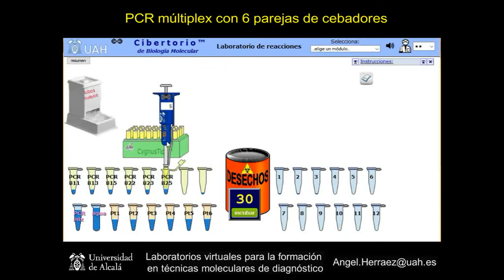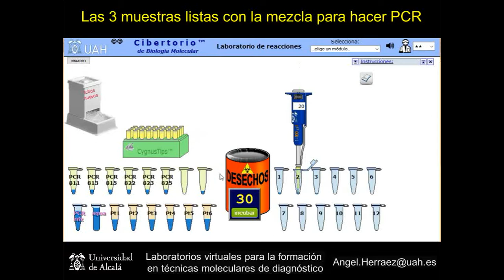Pabellón de oportunidades - 05 Laboratorios virtuales